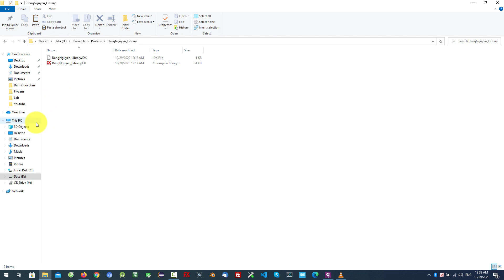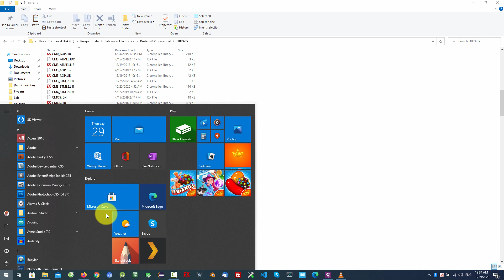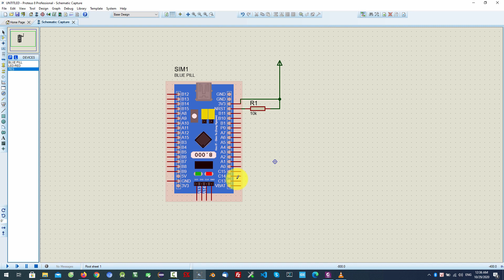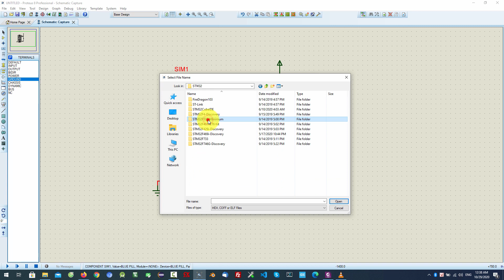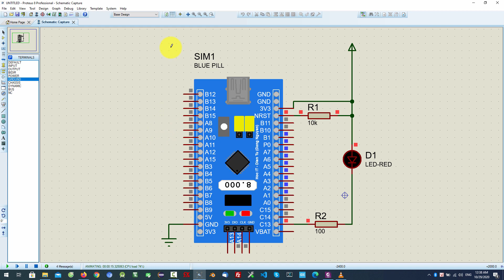Thêm thư viện bo STM32F103 Blue pill cho Proteus (STM32F103 blue pill board library for Proteus)